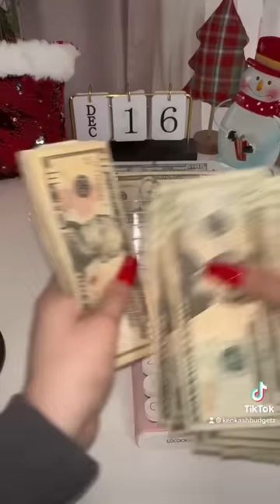asmr cash counting weekly budget